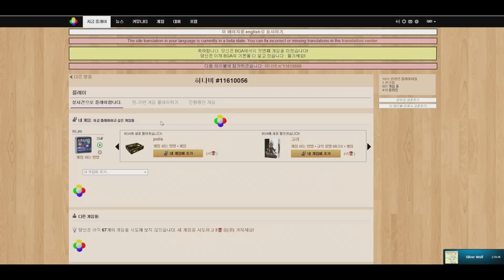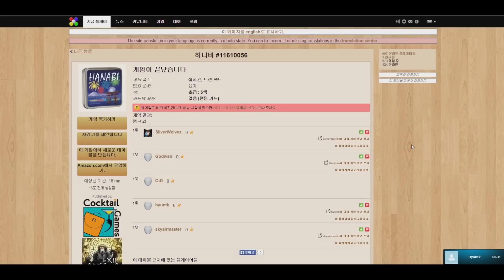[보드게임을 해보자!] 눈치게임 하나비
유로파 맴버들과 함께하는 막간 보드게임 '하나비'입니다.
눈치게임 하나비 입니다.